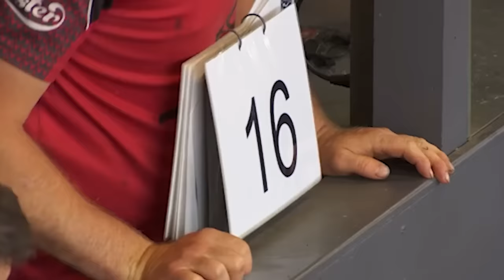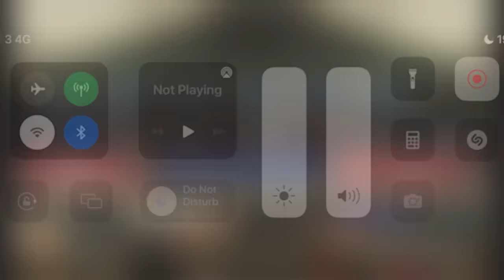Hamish Mitchell - Becoming a shearing champion, mind games and a lucky kick from a horse!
In Episode 9 Iona and Cammy speak with the legendary Scottish Shearer Hamish Mitchell.

Hamish is a multiple time Scottish Champion, former world team shearing champion and an individual world finalist on multiple occasions.

Hamish talks about his time shearing in New Zealand, wanting to beat the big guns like David Fagan and Tom Wilson, and how he wasn't sure he'd ever shear again after almost dying on the operating table.